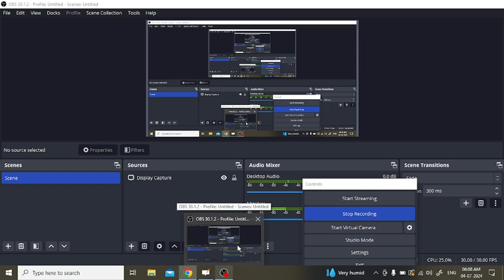Plant and Animal Tissue - revision | Class 7 Science | ICSE Curriculum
Description:
Dive into the fascinating world of Plant and Animal Tissues! This video is designed for 7th standard ICSE students and covers the basics of tissues in living organisms. Learn about the different types of plant and animal tissues, their structures, functions, and how they contribute to the overall functioning of plants and animals. Perfect for students aiming to strengthen their understanding of biology and excel in their science exams.